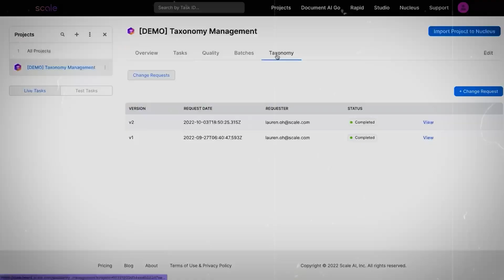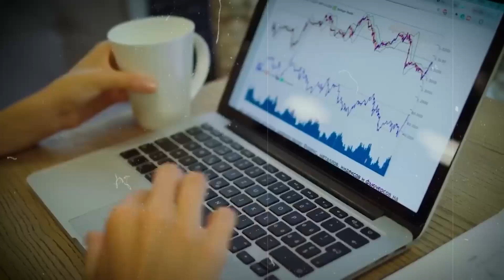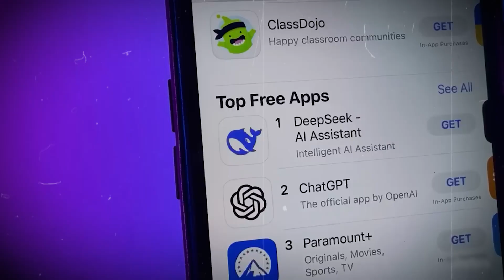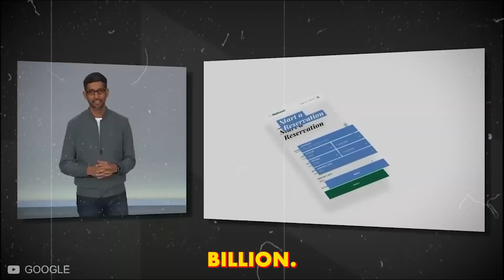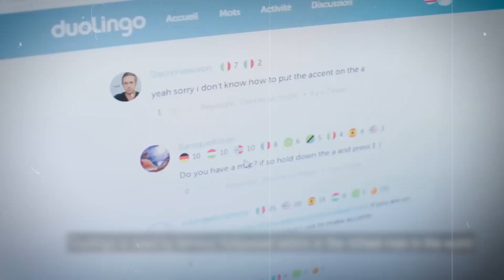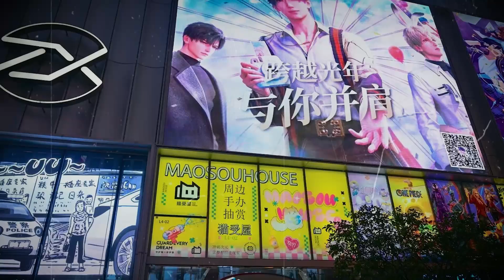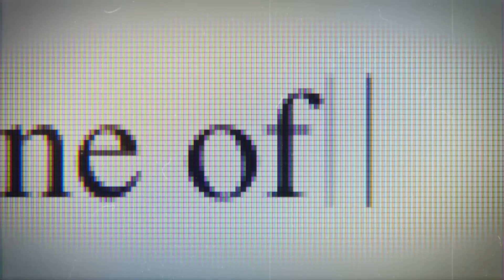New AI Billionaires 2025 | How Tech & Artificial Intelligence Creates Wealth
Who’s getting rich from the AI boom of 2025?
It’s not just Musk, Zuckerberg, or Altman—there’s a new class of billionaires emerging from the shadows of AI innovation. This video exposes the untold stories of low-key tech founders, data scientists, and startup geniuses who’ve turned machine learning into massive fortunes.

🚀 What you’ll discover:
• New AI companies creating billionaires overnight
• Secret sectors making the most money in AI
• What sets these 2025 billionaires apart
• How data, automation, and synthetic media created goldmines
• The ethical, political, and economic ripple effects

These aren’t your typical Silicon Valley elites—these are the next generation of ultra-rich.
👉 Watch now and find out how they did it.